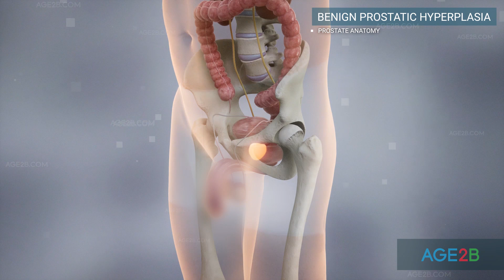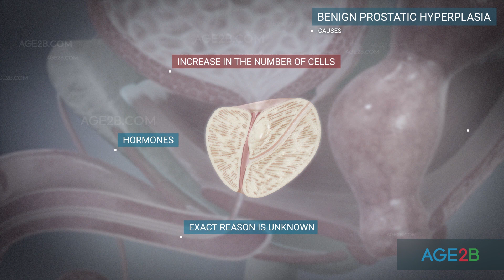Benign Prostatic Hyperplasia (BPH) | Pathophysiology and Clinical features | Treatments, Animation